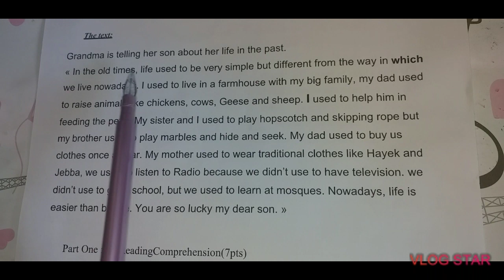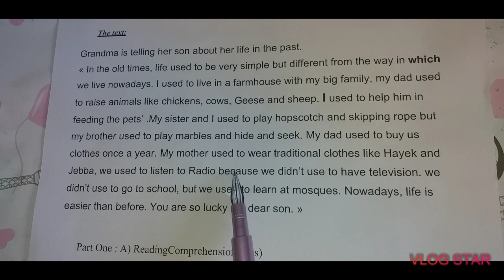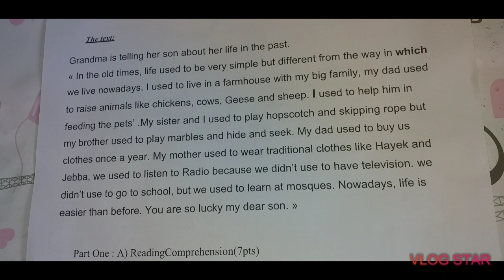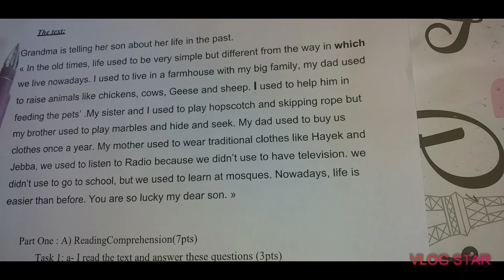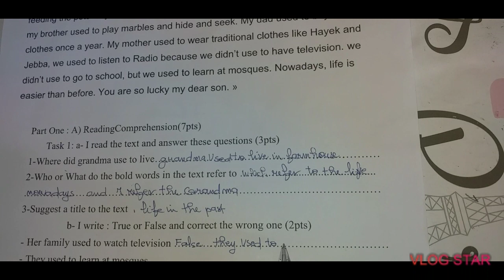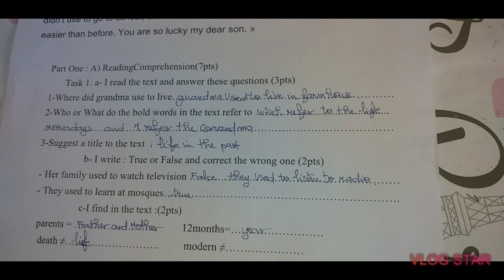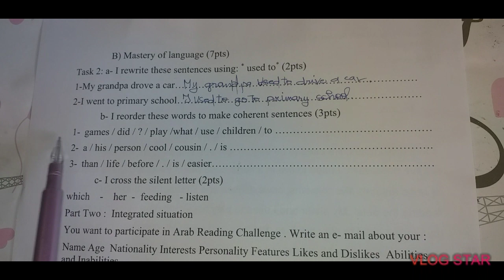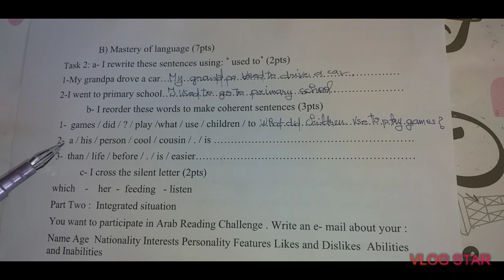إمتحان مقترح للفصل الاول 2021 السنة الثالثة متوسط